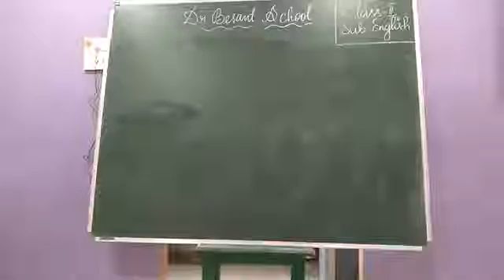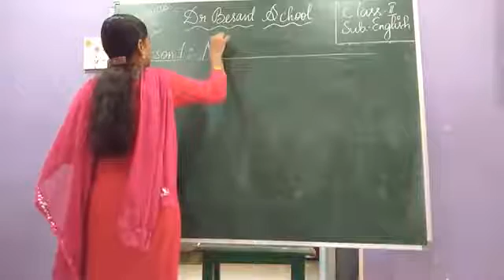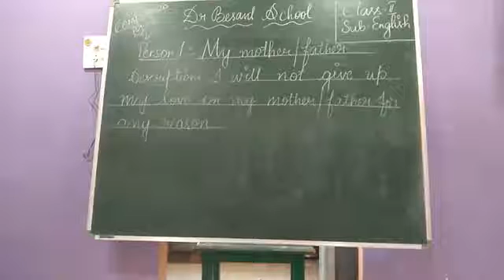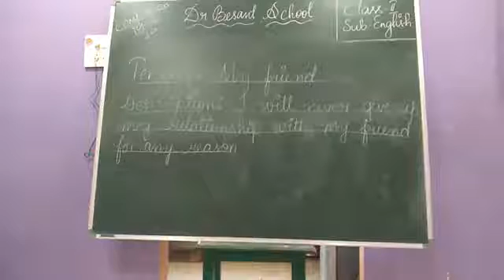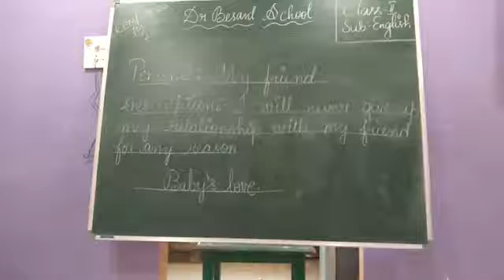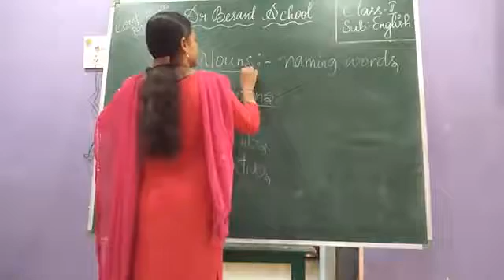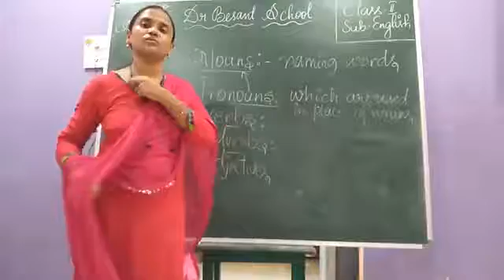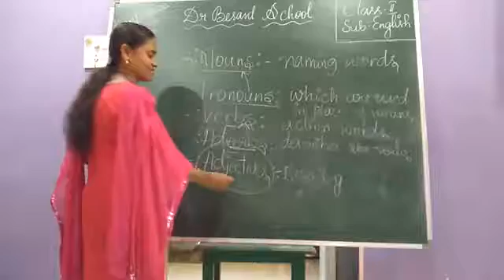CLASS 2 CBSE VIDEO 23 ENGLISH GAYATRI